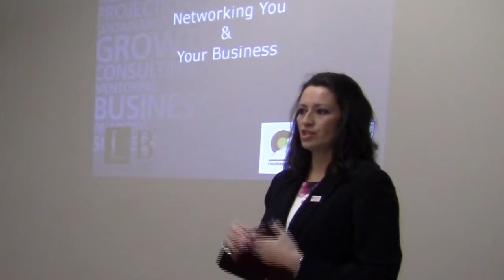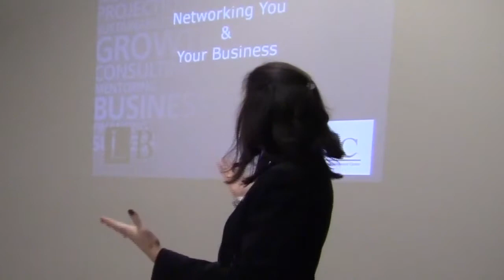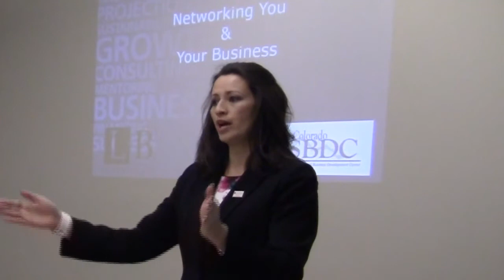Lynda Cink on LnB Connectors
Lynda introduces LnB Connectors and Brian Swanson to the stage just before "Networking You and Your Business" class.